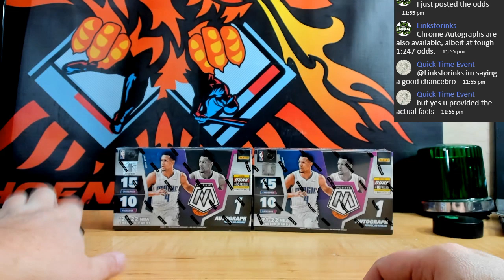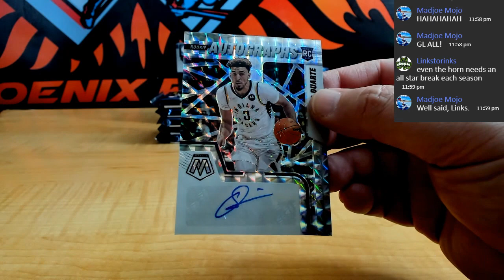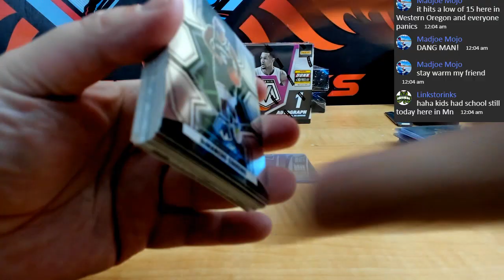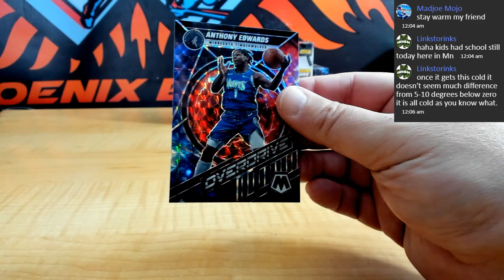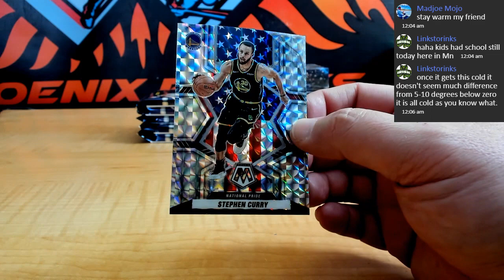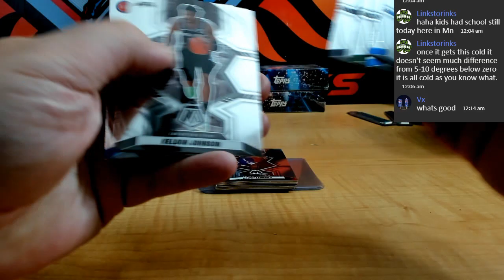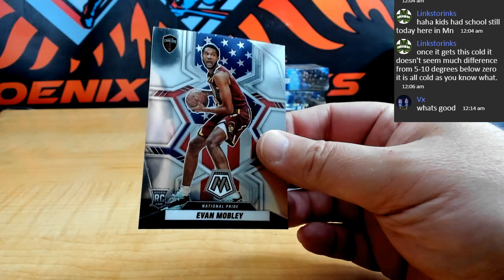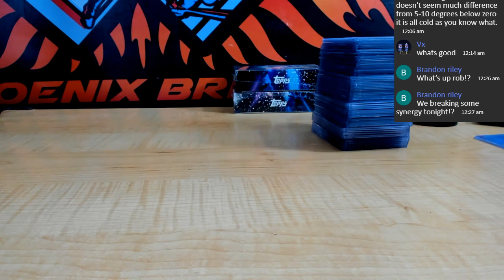21-22 MOSAIC BASKETBALL 2 HOBBY BOX PYT # 1